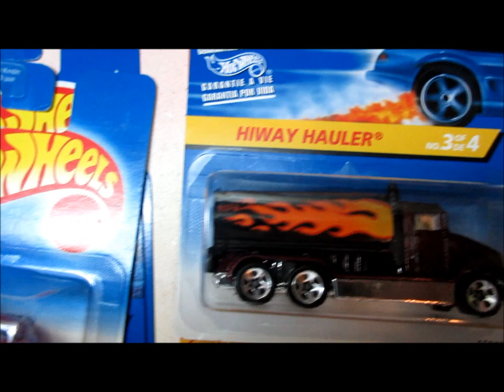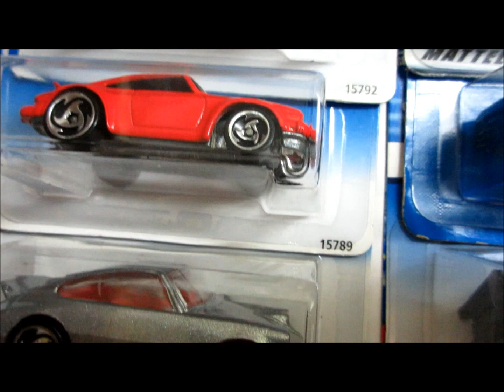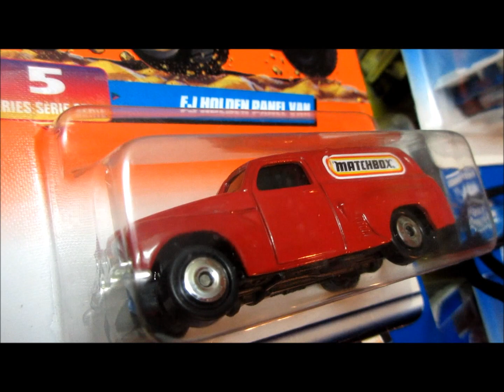Hot Wheels Haul video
64 cars (matchbox,hot wheels, one 5 pack) all of theses models ares from 1998 to 2000. very cool flea market finds!
somes ares new for my collection since i start collecting in 2004, somes ares just nostalgia, like the 6 olds hot wheels fantasy casting (power rocket,way2fast, tow jam, sol air, ..) theses remind me my childhood time and my old hot wheels videogame (stunt track driver) video link (gameplay) ! i had exactly the sames. 1 treasure hunt! Sol air cx4 ( red, white an blue)

cars names picks exemples :
ferrari f50 spider
ferrari f40
porsche 911 turbo
porsche carrera
porsche 930
porsche 928
sauber mercedes
ford escort